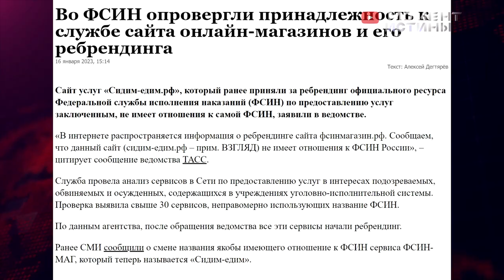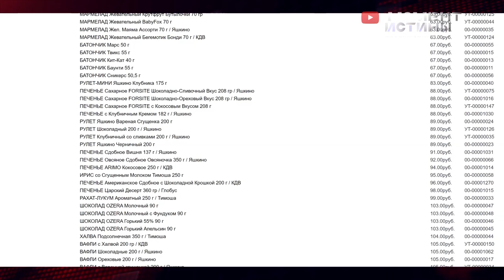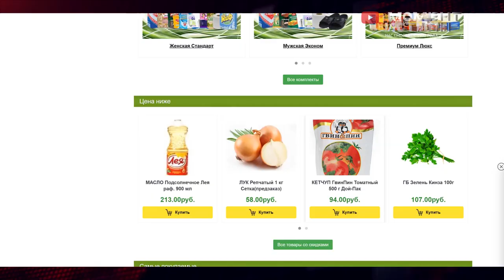⚡️ Сидим-едим имеет ли отношение к ФСИН? Ребрендинг, как отжимают бизнес в России. Денис Солдатов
В гостях редакции Момент Истины руководитель проекта по защите прав заключенных "Гулаг-Инфо" Денис Солдатов.